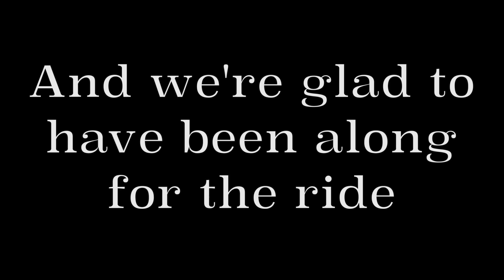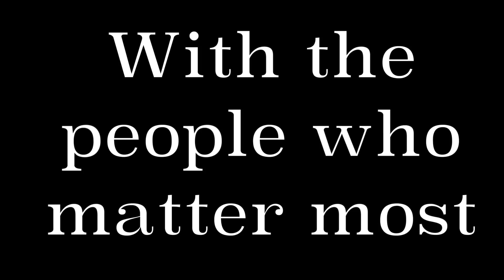Live Long and Prosper - A Tribute to Alex Lumley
For five seasons, laughter radiated throughout Studio C. Some of which simply never would have been if it weren't for Alex Lumley leading the charge with his acting and work as Head Writer.

A show isn't complete without props, costumes, and sets. For seven seasons, Jordan Stickle served as Art Director, tirelessly working to put together the entire look of Fridays Live.

Everyone in the Fridays Live family thanks them for their hard work and dedication, and wishes them the best of luck as they move on.